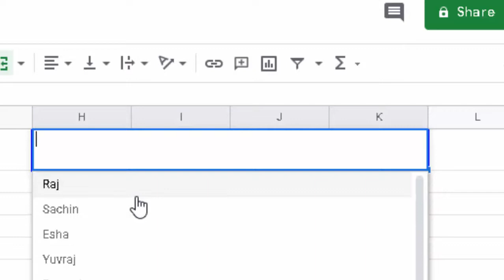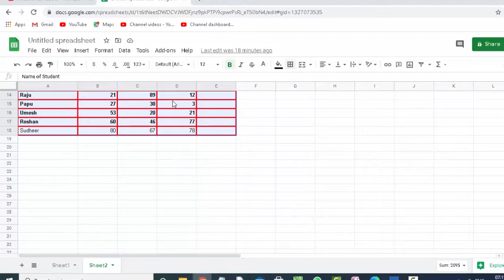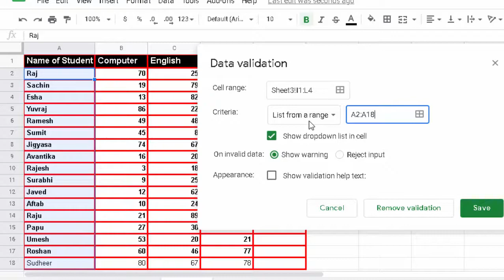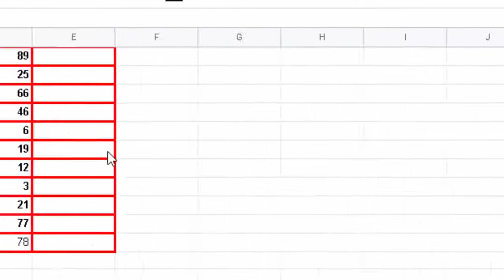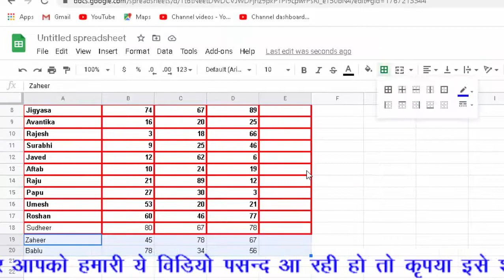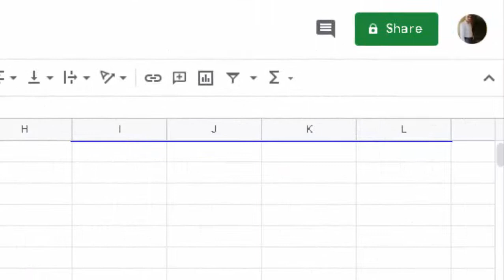How to create searchable drop down with the help of data validation in google sheet in hindi